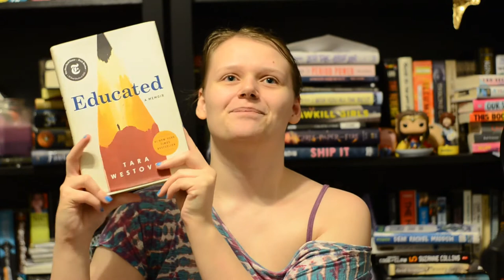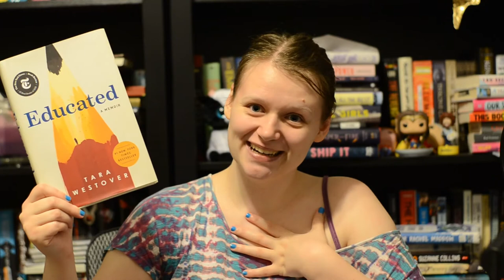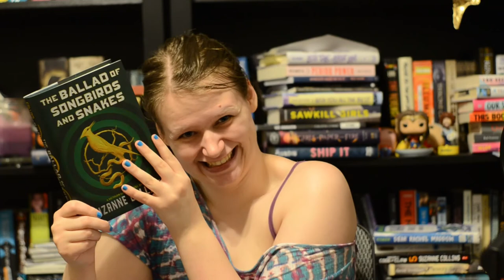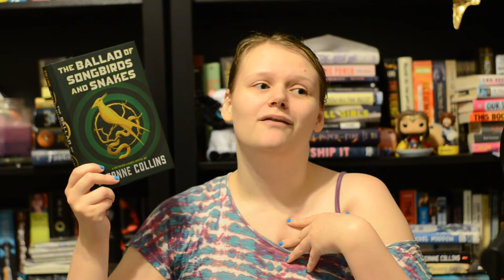Unus Annus Book Tag (Original)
QUESTIONS

1. Unus: a modest character
2. Annus: a character with an ego
3. Pee Sauna: a book you wish you could unread
4. Cooking With Sex Toys: an adult book
5. Camp Unus Annus: a book with an outdoor element
6. Quarentannus: a reading experience that was a rollercoaster
7. 3 Big Boys Attempt the King's Royal Fitness Test: a book that has sports in it
8. Reacting to Your Hilarious Green Screen Memes: a book that has something to do with movies/TV/documentary/etc
9. Mark and Ethan Become United States Citizens: an immigrant story or a book that takes place in a country other than the United States
10. Finding the Most Cursed Image on the Internet: a book with a bad cover